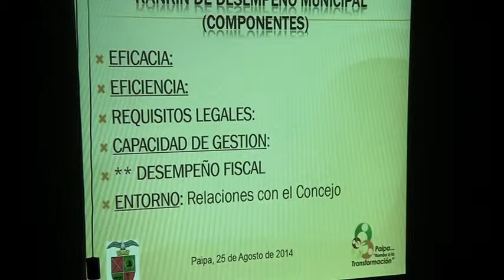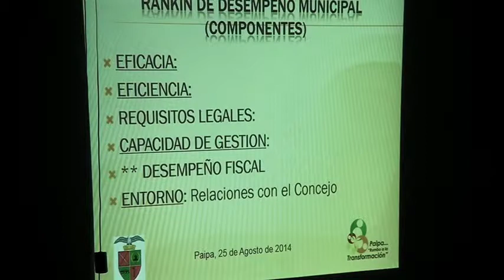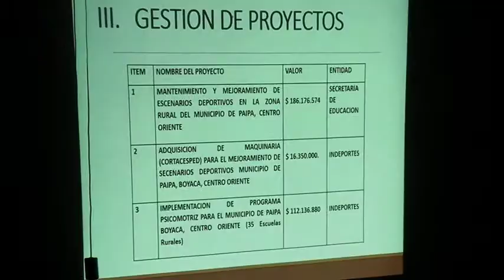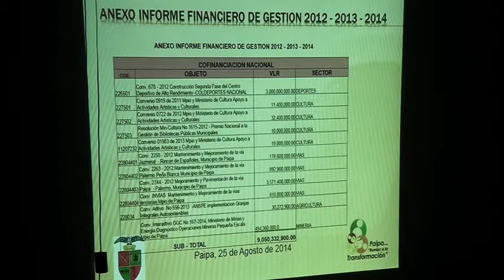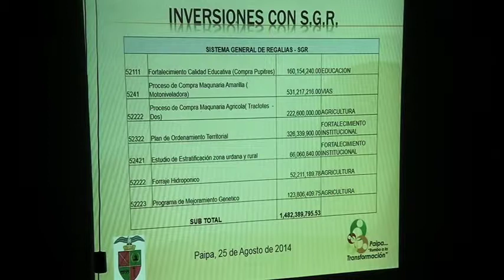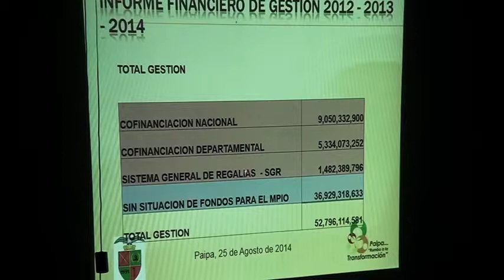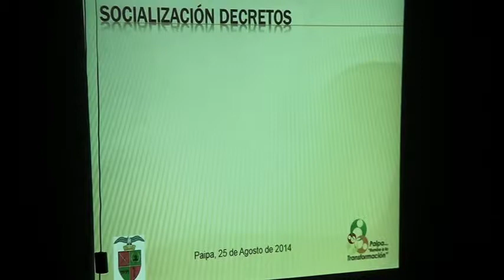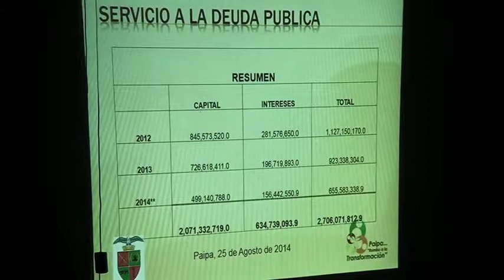Informe de gestión y cumplimiento de metas municipio de paipa parte 4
Informe  de gestión y cumplimiento de metas municipio de  Paipa rumbo a la transformación